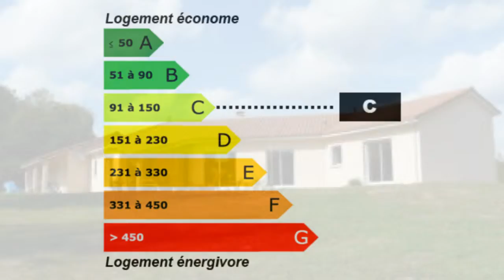Le Chalard Surface habitable 160m² - Chambres 4 chambres -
France Achat / Vente Maison Le Chalard Lumineux lumineuse - Cheminée Jardin cloturé - Garage Terrasse terrasse couverte - Véranda baies vitrées - Clôturé Terrain cloturé -  maison d'architecte Maison Surface habitable 160m² - Chambres 4 chambres - Cuisine équipée - Salle de séjour 50m² - Salle de bain la superficie des terres 6700m² - Salle de douche  T5 F5 5 pièces - DPE 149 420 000,00 € Maison  Haute-Vienne Limousin 87500 Sarl MURPHY

Maison d'architecte de 2009 - sur 6700m² de terrain - 160m² habitable avec séjour de 50 m² cheminée - baies vitrées sur terrasse couverte - cuisine équipée ouverte sur séjour- cellier - couloir nuit avec grands placards -1 WC avec lave main - 4 chambres - une salle d'eau avec WC - une salle de bain avec WC - garage double porte électrique - terrain de 6700m² clôturé portail électrique.. Pour plus de détails, cliquez Retrouvez nous sur facebook Retrouvez nous sur twitter